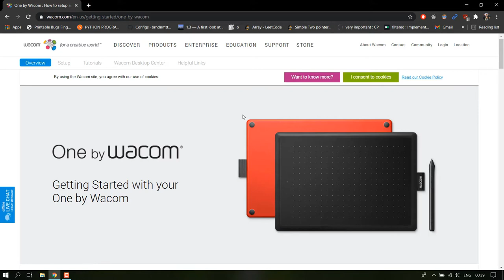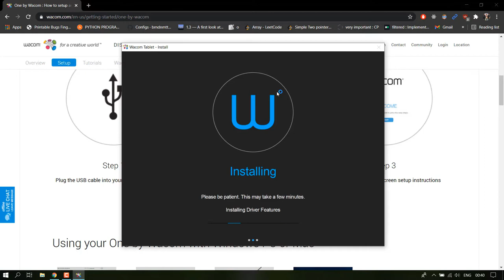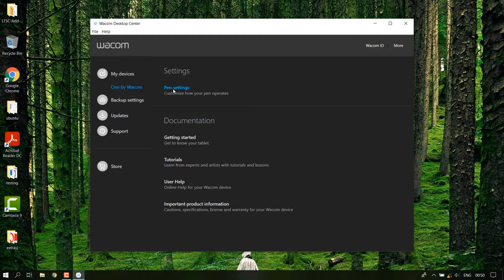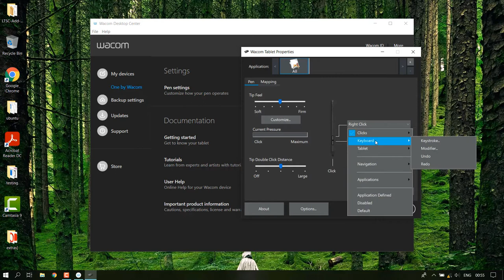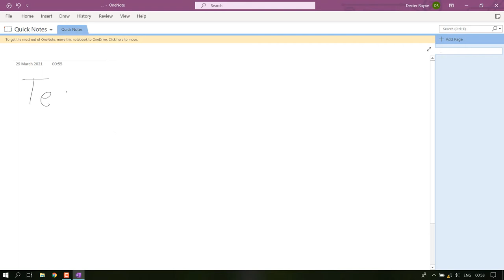Unboxing and Windows 10 Setup of WACOM CTL-472 digital writing tablet || Should you buy in 2021 ?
Unboxing Video - Wacom CTL-472
Setup on Windows 10